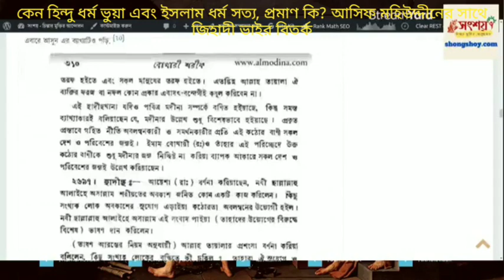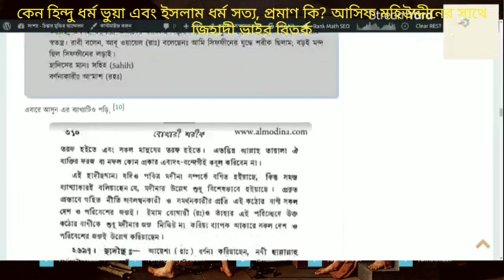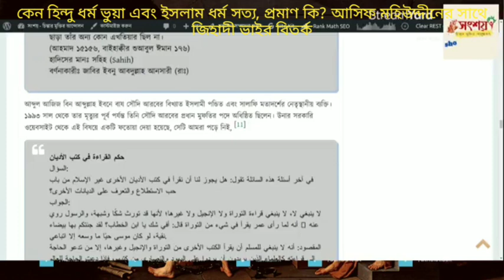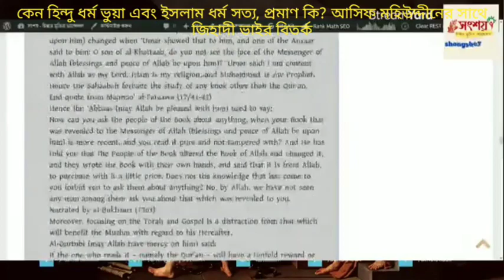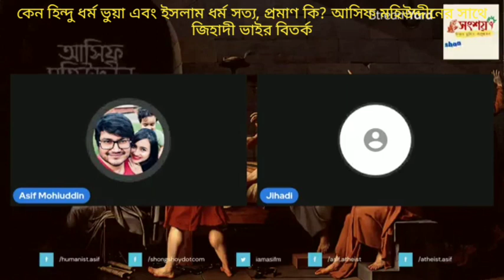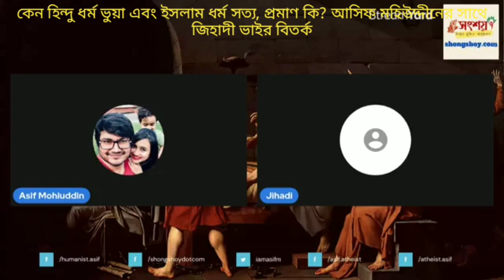হিন্দু ধর্ম যে ভুয়া, তার যৌক্তিক প্রমাণ কি? জিহাদী ভাইর সাথে আসিফ মহিউদ্দিনের যৌক্তিক বিতর্ক